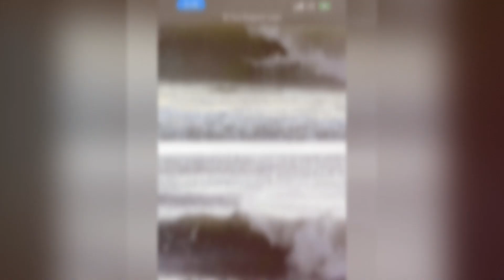Fall Surf In Florida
Mayport Poles